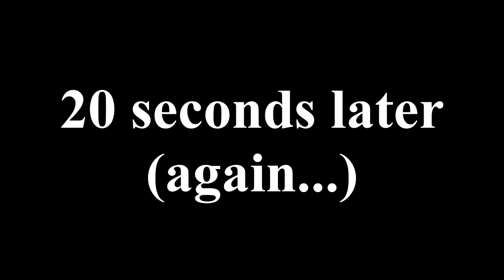Operation D-Con Trophy | Call of Duty: Infinite Warfare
Playing on Veteran Mode. I have also obtained Targets of Opportunity Trophy.

Complete all ship boarding side missions.
Complete Operation D-Con.